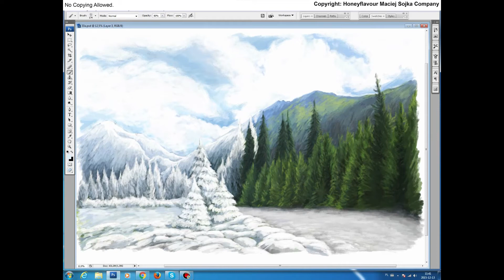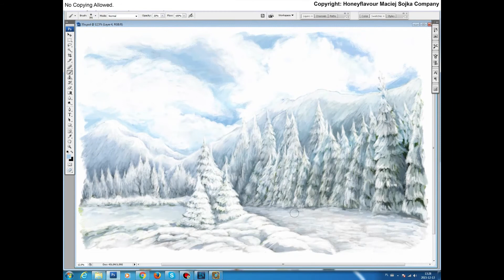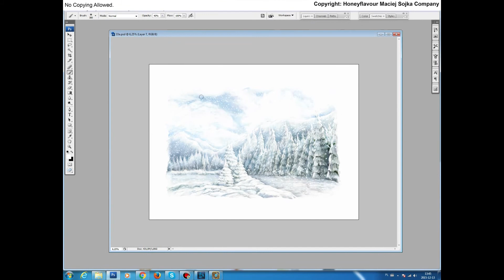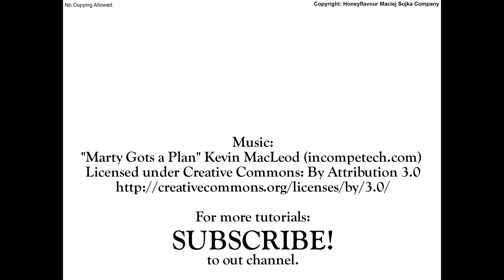Kurs malowania - malowanie zimy - course - how to draw winter - painting winter